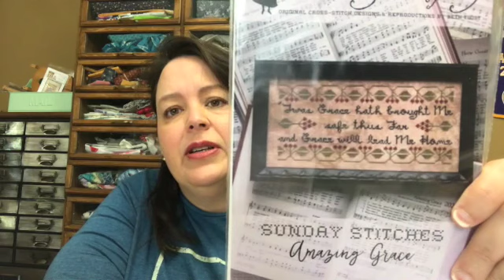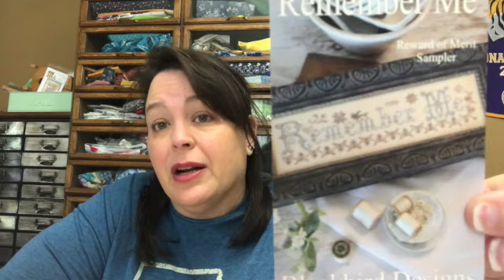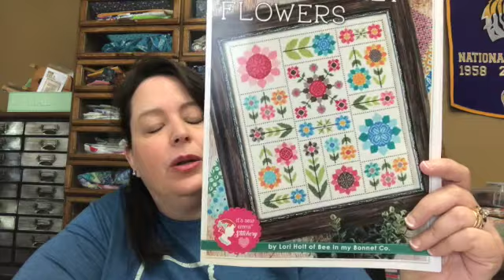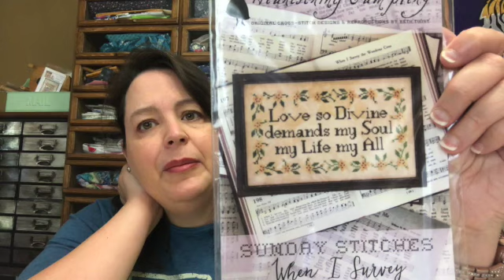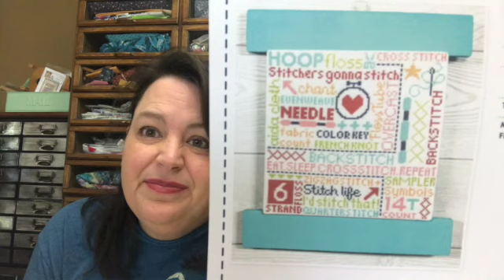FlossTube 28 And an Update on Anchor Floss from Joann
Buy me a fancy floss.  Thank you!

STITCHROVIA on Etsy

FlossTubers Mentioned